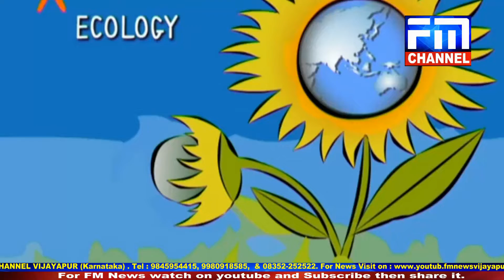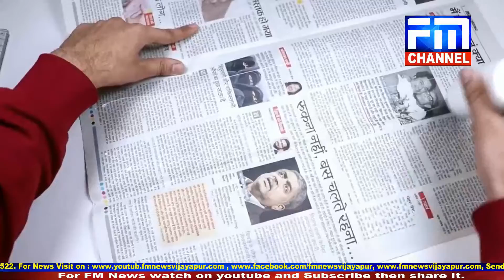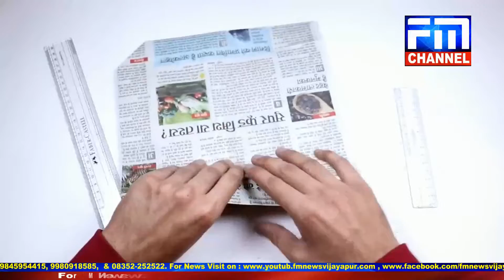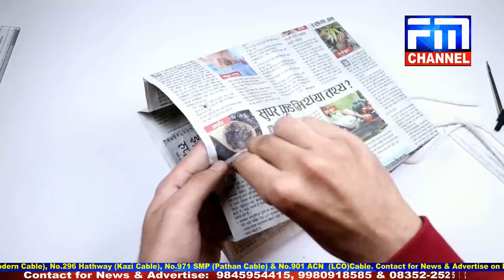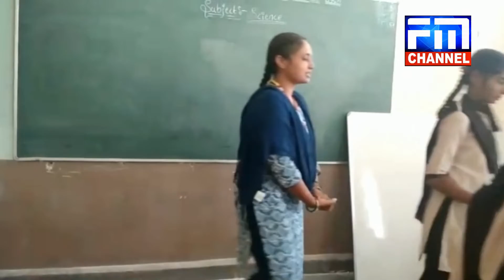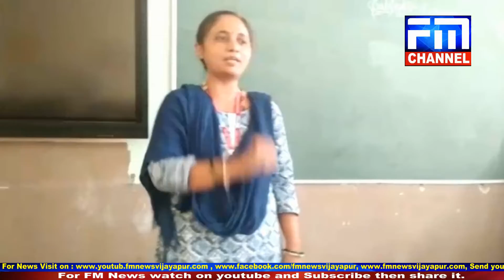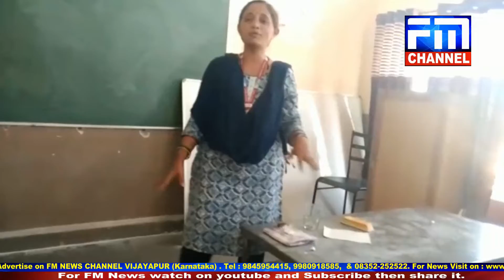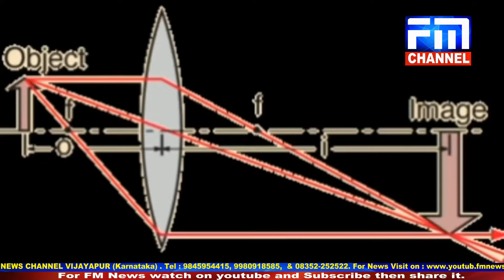ಚಿಣ್ಣರ ಚಿಲಿಪಿಲಿ ಭಾಗ-10 | Chinnar Chilipili Part-10 | FM NEWS VIJAYAPUR